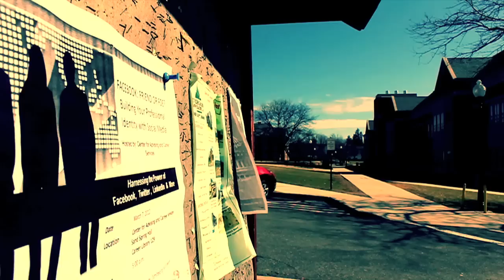Welcome to Frostburg State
Nathan Reid shredding on Frostburg State University campus. This is the first run and edit I have done with him, it came out pretty well, enjoy!
Song: Let Go-Mt Eden
Camera: Canon T2i and Magic Lantern
Editing Program: Final Cut Pro
Platform: Apple